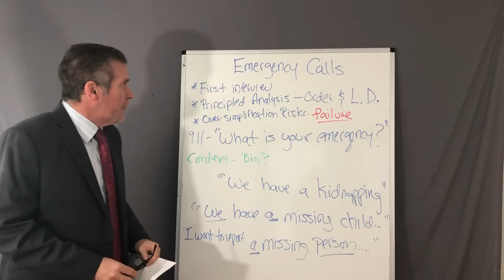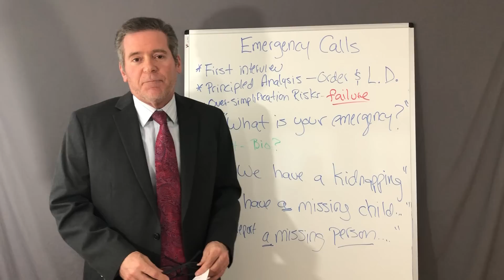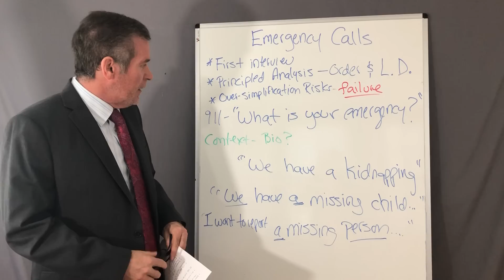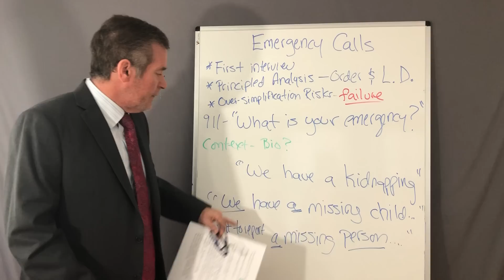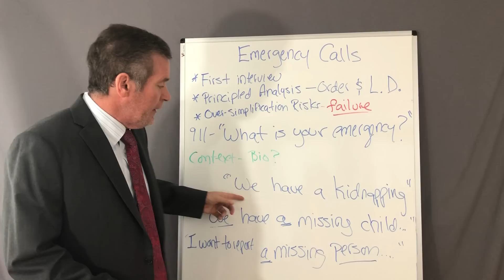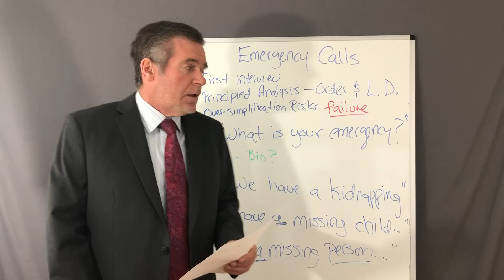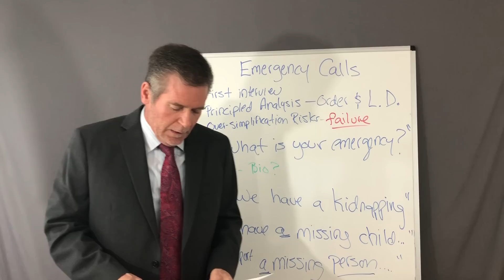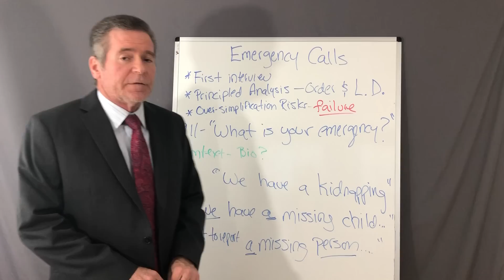911 Emergency: The First Interview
911 and 999 calls are invaluable for investigators. Learning the principles of Statement Analysis can not only get to the truth, but can do so while saving hours of investigatory legwork